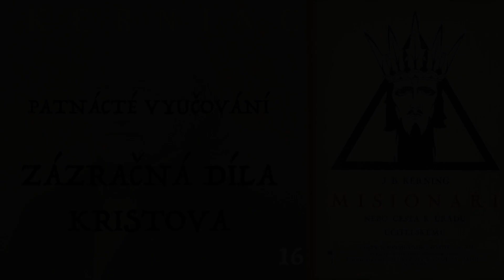Kerning: Misionáři - Zázračná díla Kristova (16/16)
“Bůh a příroda jsou věčná Jednota, a v Jednotě té žije člověk. Silou vůle může se vyšinuti k Nejvyššímu. S vlažností zůstane mu prach na patách. Otaž se každý sebe sama, kam cit, kam duch tě táhne, a odhalíš tak sám ten zákon v sobě, jenž vyplňuje, nesmrtelnost dává.” J.B.K.

“Chceš-li dosáhnouti duchovní síly - věř v ni! Z nesnází když dojíti chceš štěstí - neklesej nikdy na mysli! Kdo z bázně v sílu věří, ten o cenu se oloupil sám.” J.B.K.

J. B. Kerning: Misionáři, Nakladatelství B. Kočí, 1924. Přeložil Antonín Bayer

Sound by Luftrum from Freesound